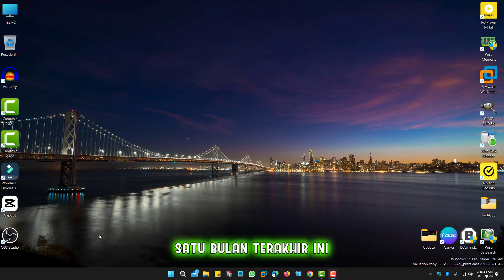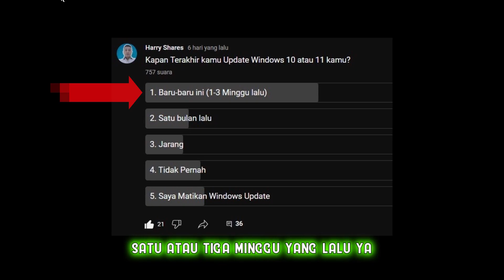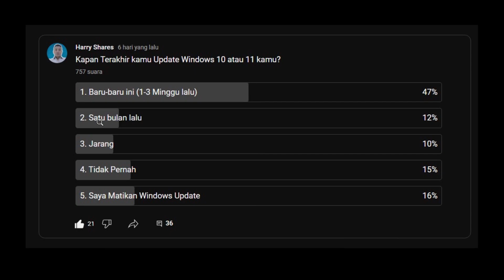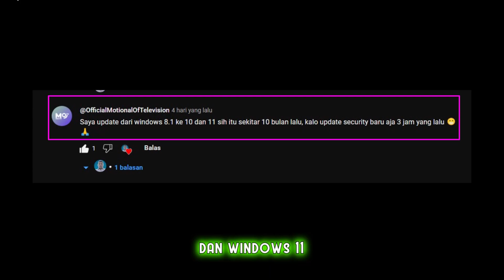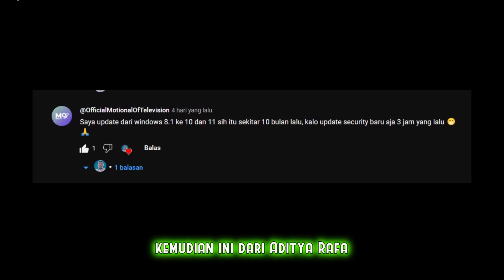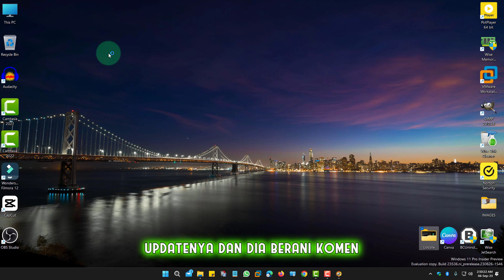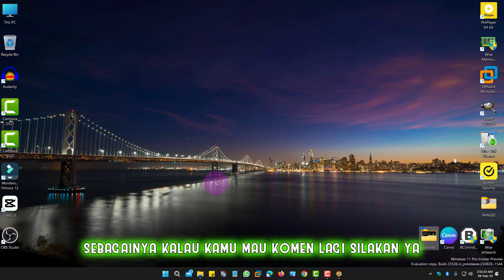Good News! Pengguna Windows 10 & 11 Mulai Sadar Update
Video kita hari ini adalah: Good News! Pengguna Windows 10 & 11 Mulai Sadar Update.

3 Hari lalu saya berikan poling mengenai windows update.
Dan hasilnya membuat saya senang.
Mau tahu isi poling dan hasilnya?
Tonton video ini sampai selesai: Good News! Pengguna Windows 10 & 11 Mulai Sadar Update.

Poling tersebut bunyinya
Kapan terakhir kamu update windows 10 atau 11 kamu?
Ada 5 pilihan jawaban Yang saya berikan
1. Baru2 ini : 47%
2. Satu bulan lalu : 12%
3. Jarang : 10%
4. Tidak pernah : 15%
5. Saya matikan windows update: 16%

Timestamps
00:00 - Intro (Pembuka)
00:26 - Hasil Yang menyenangkan
00:45 - Please bantu subscribe
00:59 - Bunyi Polingnnya
01:37 - Hasil polling dalam persen
02:15 - Pemenang Polling Update
03:29 - Komentar yang Masuk
04:54 - Hanya update Windows defender saja
05:44 - Saran Saya
06:16 - Closing